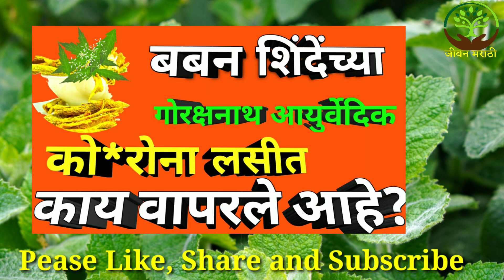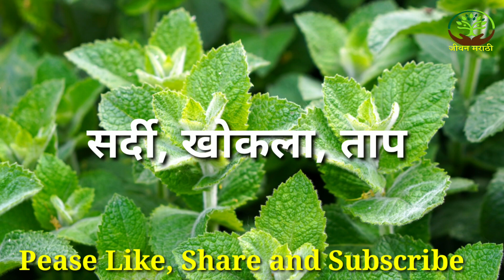बबन शिंदेंनी बनवलेल्या गोरक्षनाथ औषधी लसीमध्ये कशाचा वापर केला आहे?याला मान्यता भेटेल की नाही?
babanshindeahmadnagargorakshanath las vaccine
arsenicumalbum30homeopathicaushadh golya